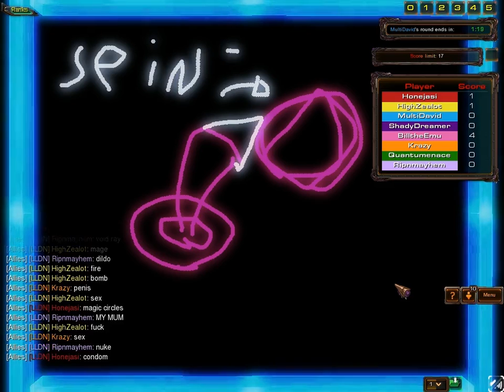SC2 FFS Event136 Game 6 (Pictionary)